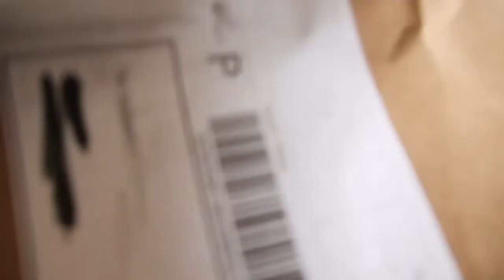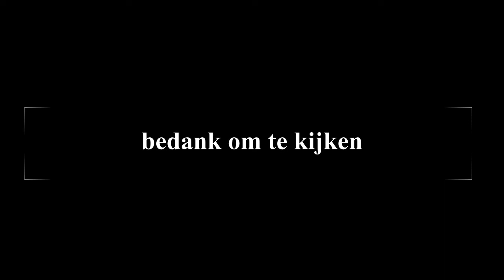zo een zware wind